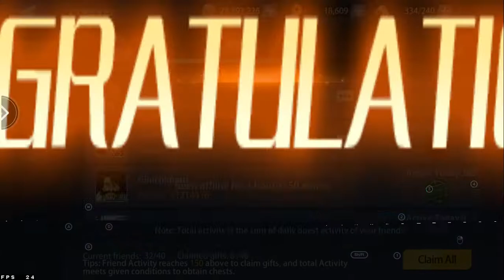SOUL SAMURAI / BLEACH SOUL TIES FELIZ NAVIDAD 18° GAMEPLAY CÓDIGOS BLEACH 2022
Este juego de Bleach tiene varios nombres pero te puedes logear con tu cuenta en cualquiera de ellos ya que son el mismo juego, tengo pensado subir un video diario y darle una oportunidad,mostrar el progreso de la cuenta todos los días.
Server:169

Puntaje:10/10
Game : BLEACH SOUL TIES/SOUL SAMURAI
Genre : RPG/Estrategia
Size : 1.86 GB
Internet : Online
Lenguaje : Ingles

CÓDIGOS:
Bleach11
Bleach666
Bleach99
Bleach88
thanks1130
official1208 descargando la APK en su página oficial

Link de mi discord:
Dyno2021#5315

gonzalososa17